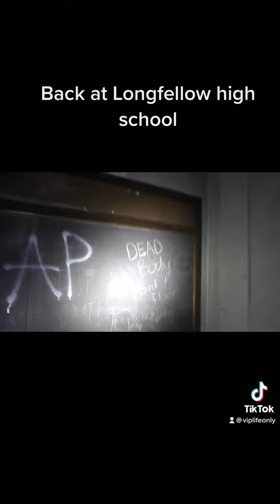April 23, 2023